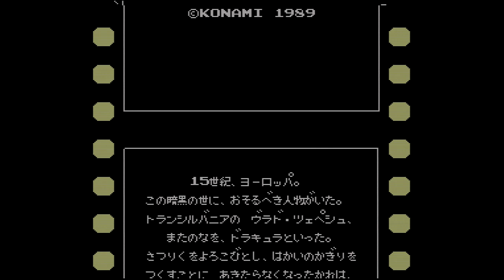Analogue NT Test: Akumajou Densetsu (720p, with scanlines)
A test of Analogue NT video capture via Framemeister (scanlines enabled) using the Japanese release of Castlevania III, one of the system's most notoriously complex games.

This is running on real hardware, without emulation. Because scanlines are enabled, I've captured at 720p for consistent scanline width. Apologies for the poor play... I'm rusty. I wasn't able to upload to YT at 60fps, so certain effects (Trevor flashing after a hit, for example) don't display properly here though they were fine on the console. There's also some sort of audio contamination, a buzzing sound, in portions of Block 3 featuring fog — this WAS present on the console, and I'm not certain of the cause.